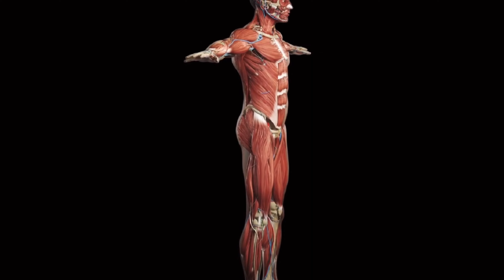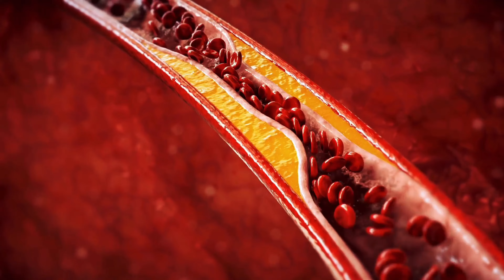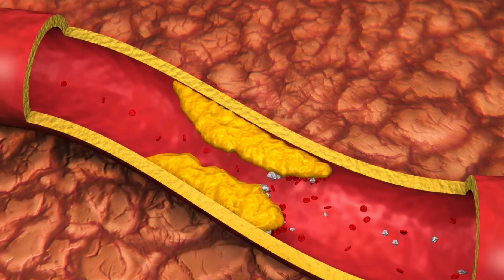Leg Cramps: 8 CAUSES and CURES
Have you struggled with Leg cramps or muscle cramps? Legs cramps, leg spasms, muscle spasms or twitches are extremely painful! You can even get leg cramps while sleeping (nocturnal leg cramps) that cause a lot of leg pain. Today we talk about the 8 causes and cures of leg cramps! We will review the signs and symptoms of different leg cramp causes.

Leg and foot cramps can be caused by many things, some that are not dangerous and others that are dangerous that you need to see a doctor for. Common causes of leg and muscle cramps are electrolytes such as sodium, potassium, magnesium and calcium, and your diet greatly affects this. We talk about how to prevent leg cramps and how to treat and relieve leg and muscle cramps. But there are also other causes of leg cramps that are more concerning, so make sure to watching to know what to be aware of!